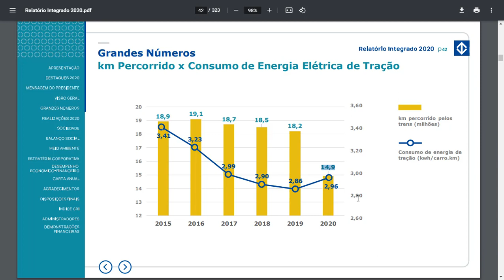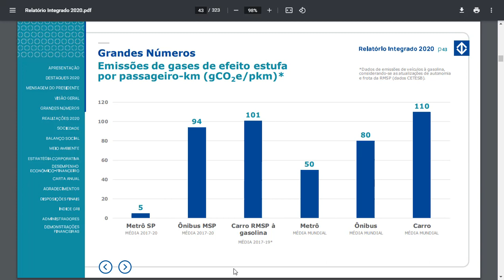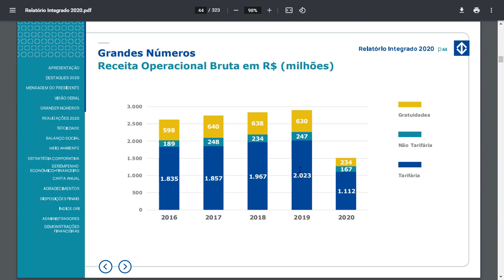CCO#40 - Analisando o Relatório Integrado do Metrô 2020 (2/3)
Nesse video vamos continuar com a analise do relatório integrado do metro do ano de 2020